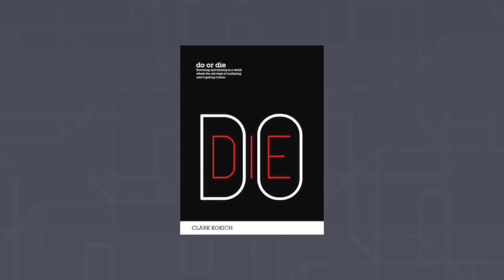Razorfish Chairman, Clark Kokich--Behind the Brand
Behind the Brand host Bryan Elliott talks with Razorfish Chairman Clark Kokich.

and get exclusive access to Behind the Brand full-length video episodes. These are VOD style videos you can watch and re-watch anytime...anywhere -- while in your jammies if you wish. This is much better than having to get all dressed up...paying $2,500 plus flights and hotel for an expensive seminar ticket to learn from someone amazing, at some event run by strangers, that costs a fortune. Instead you can enjoy these masterclass-style videos in privacy on your own for about the cost of a cup of coffee.